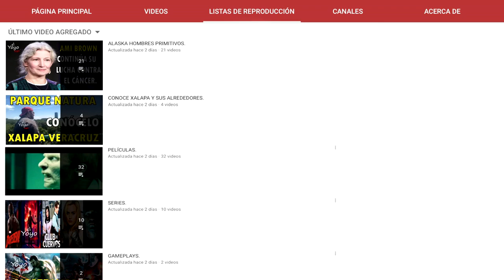MATT ROLOFF MUESTRA SU NUEVA MANSION DE ENSUEÑOS EN SU GRANJA DE 4 MILLONES DE DOLARES